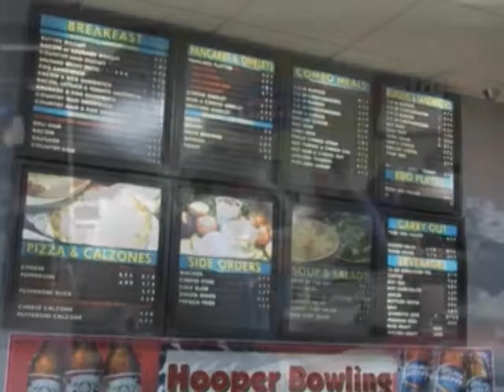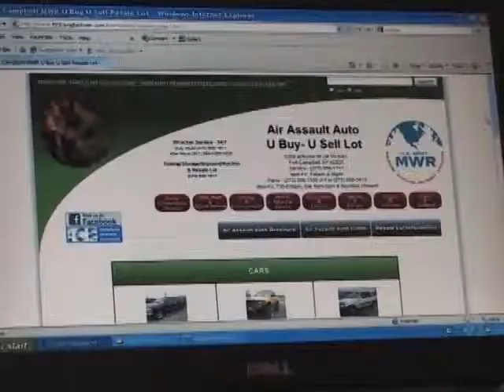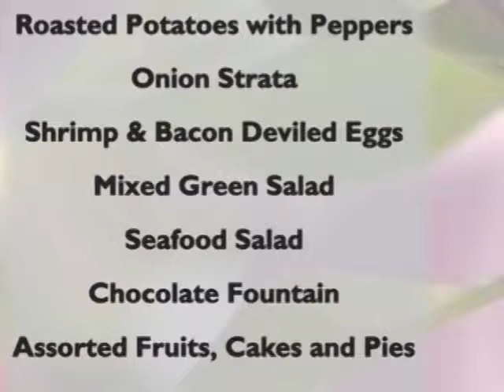MWR Life on Air, SN5_episode 8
Sunny Smith visits with us about the Month of the Military Child activities planned within CYSS, Robin Burton talks with us about the upcoming Clarksville River and Spires Festival and we meet Brittanie Hillman and hear about the Easter Sunday Brunch.